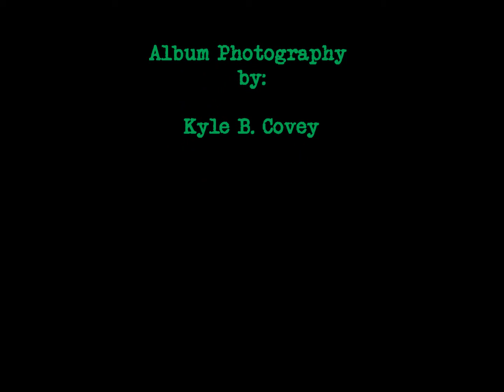KYLE B COVEY - GUSTUM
January 2018
The complete LINER NOTES are in the description on the Playlist for the E.P..

Including programming and arrangement, the project was written during recording, and completed over 10 days.

2015 Ibanez SRFF806 bass guitar
Toontrack EZD2, EZKeys
M-Audio Keystation 88
Waves Plugins
PSP Audioware TripleMeter
Avid ProTools 12/2018, with Fast Track Solo interface
Mackie CR4 studio monitors
SonyMDR-7506 studio headphones
ART ProAudio Headamp4 headphone amp

Much Aloha! - Kyle